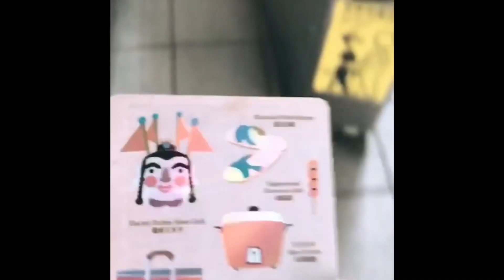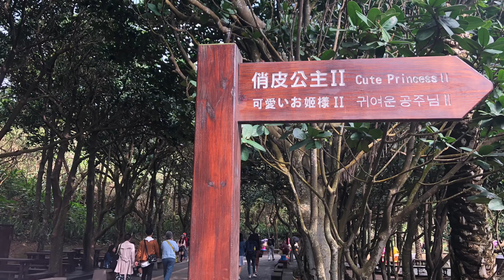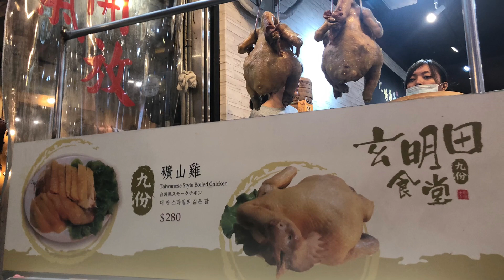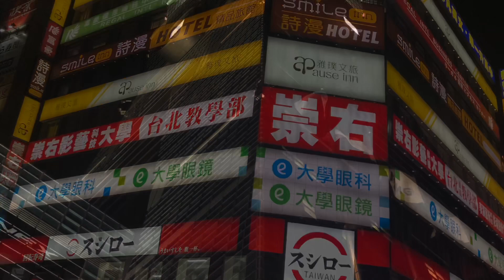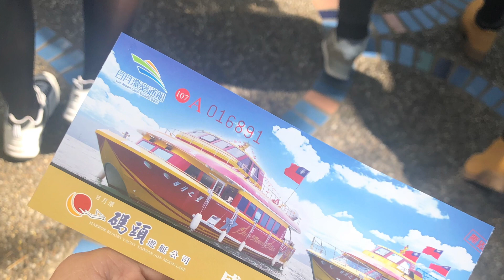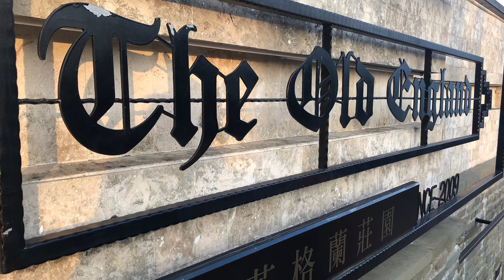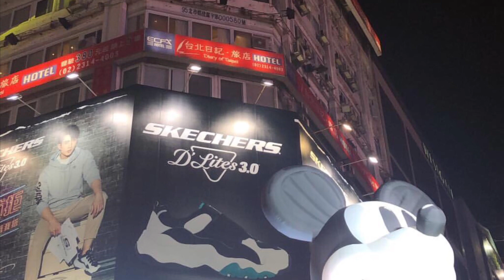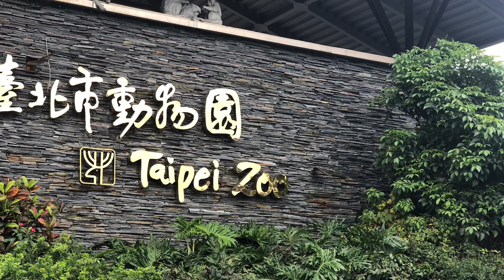4D4N Winter in Taiwan (with itinerary & budget) | thewanderei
THIS IS NOT A VLOG. More like a slideshow hahahahaha!!

I just want to share with you guys my first ever solo travel and I went to Taiwan!! I wasn't able to take much videos because I only used my phone which I also used to navigate around 😜

Travel dates: February 18-22, 2019

📸 iPhone X
Editor: iMovie